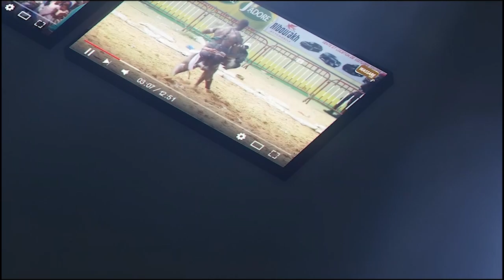Ndiaga Thiam tire sur Boy Baldé et assure le show ''Ah no deff mou bokk si statut yi...''